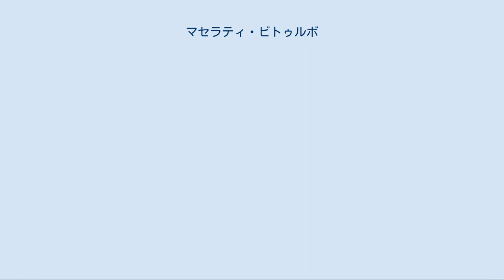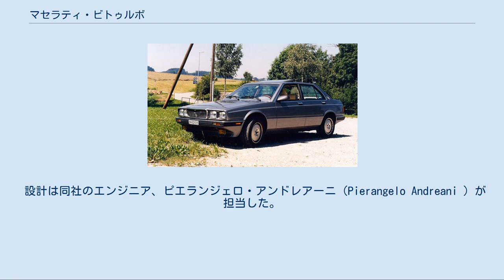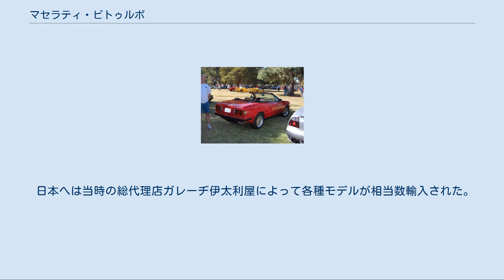マセラティ・ビトゥルボ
ビトゥルボ（Biturbo ）はイタリア の自動車メーカー・ マセラティが1981年から1994年まで製造した乗用車である。
「ビトゥルボ」という名前はイタリア語で「ツインターボ」を意味し、そのV6エンジンに石川島播磨重工業（現IHI）製の2つのターボチャージャーが備え付けられていたことに由来する。
創業以来スーパーカーメーカーとして知られていたマセラティにとっては初めての量産車で、当初は2ドア4人乗り クーペとして登場したが、後に2座席オープンや4ドアセダンも追加投入された。
 ビトゥルボの名が消滅した後も、カリフ・228・レーシング・シャマル・ギブリIIなど、V8エンジンを搭載する大型のクアトロポルテIII（1984年にロイヤルに改名）以外の、1997年までの間に生産された全てのマセラティ車のベースであった。
 デ・トマソは1976年シトロエンからマセラティを買収した。
当時の同社は第一次オイルショックによる主力の北米市場での販売減退、親会社シトロエンの経営行き詰まりとプジョーによる救済合併という状況下、存亡の危機にあった。
マセラティを手に入れたデ・トマソは、この名門スポーツカーメーカーのブランド力をもっと買いやすい価格の乗用車の販売に利用したいという野心を抱き、2リッター級の4座席スポーティカーの開発に着手した。
 設計は同社のエンジニア、ピエランジェロ・アンドレアーニ（Pierangelo Andreani ）が担当した。
内外装のデザインも自社で行われたが、フロント周りやウッドパネルや本革をふんだんに用いた内装に当時のマセラティの主力車種でジョルジェット・ジウジアーロがデザインしたクアトロポルテIIIとの近似性が現われている。
 こうして1981年12月14日・マセラティの創業記念日に発表されたビトゥルボは純粋なスポーツカーというよりスポーティーな乗用車であり、2ドアノッチバック・クーペの車体寸法は当時のBMW323i（E21系）よりもやや小さいが、豪華な内装と高度な設計のエンジンを持ち、価格はBMWよりも高い、という独自のポジショニングを狙った商品であった。
 アルミ製90度V6SOHCツインターボ付きエンジンはメラクの2,000ccモデルをベースにしたもので、元をたどればマセラティの名技師長ジュリオ・アルフィエーリ（Giulio Alfieri ）が設計したF1レーシングカー用V8エンジンに由来する。
デビュー当初はキャブレター付1,995cc180馬力で、最高速度は215km/hをマークした。
 当初の2,000ccという排気量はそれを越える乗用車には車両価格の38%の特別税が課せられるイタリア国内向けに用意されたもので、1982年にはエンジンを2,491cc185馬力に増強した輸出向けの「ビトゥルボE」が投入された。
 ビトゥルボは当初マーケットに好評で迎えられ、ピーク時には年産5,000台以上を記録してマセラティを倒産から救ったが、信頼性の低さや維持メンテナンスの困難さから次第に人気は低下した。
ただし、1994年にフィアット傘下に入ってからのギブリII・クアトロポルテIVなどの後身車種では、次第に信頼性は高まったとされる。
 222SE 1983年には黒塗りのフロントグリルやボンネット上のエアスクープでスポーティな外観とし、ターボチャージャーにインタークーラーを装備して1,995cc205馬力、2,491cc196馬力にそれぞれ強化した「ビトゥルボS」が誕生した。
 1986年にはドイツ・ボッシュのK-Eジェトロニック電子式燃料噴射付きとなり、1,995cc185馬力のイタリア国内向け「ビトゥルボi」、225馬力の「ビトゥルボSi」、2,491cc188馬力の「ビトゥルボ2.5Si」となった。
 1988年にはマイナーチェンジとともにビトゥルボの名が落とされ、イタリア国内向け「マセラティ・2.24V」（4バルブ1,996cc245馬力、1990年以降触媒マフラー付きで240馬力）、「222E」・「222SE」・「222SR」（2,790cc250馬力、1990年以降225馬力）、「222 4v」（4バルブ2,790cc279馬力、触媒マフラー付）となった。
また最高性能版として1,996cc285馬力の「マセラティ・レーシング」も1991年に作られた。
 マセラティがデ・トマソからフィアットに売却された翌年の1994年、ビトゥルボ系は大幅なマイナーチェンジを受けて、ギブリIIに発...